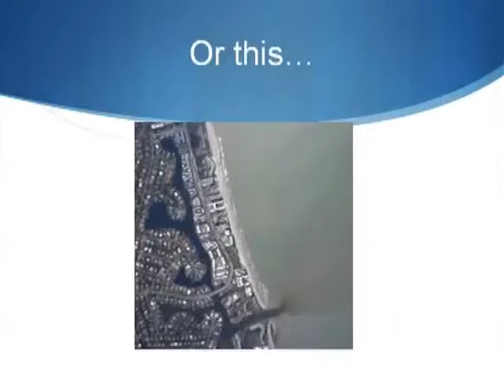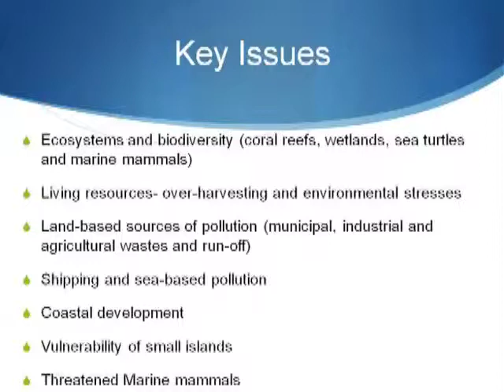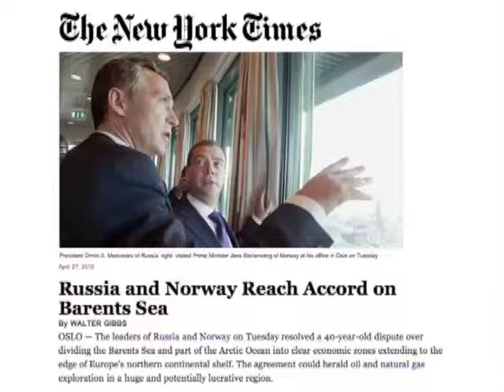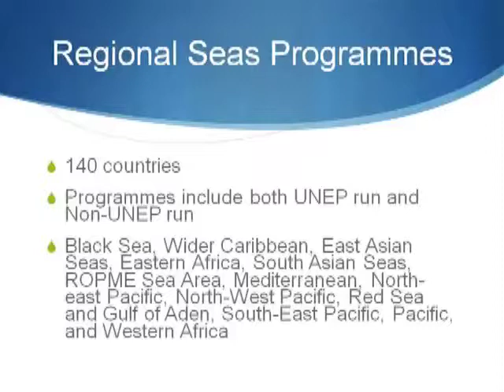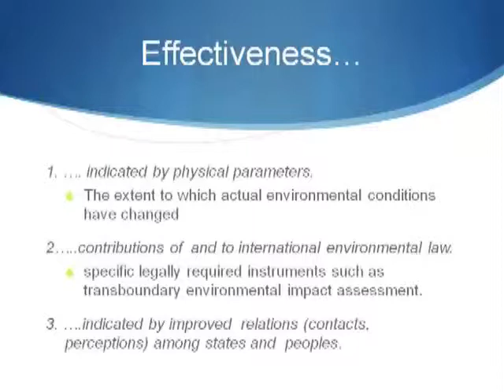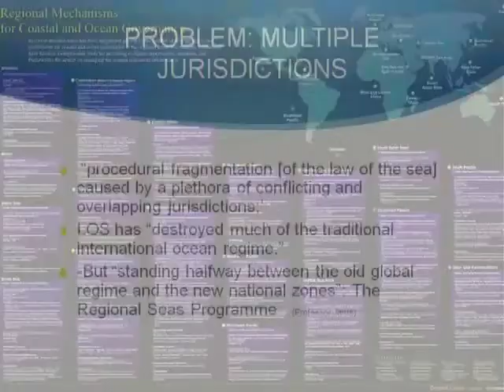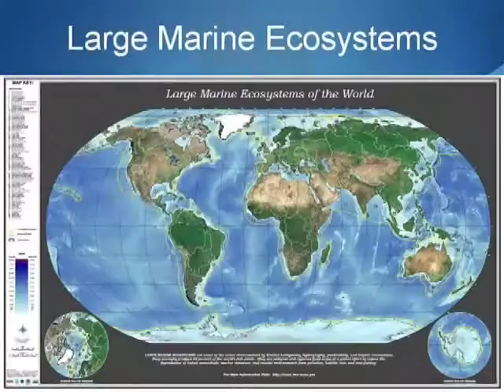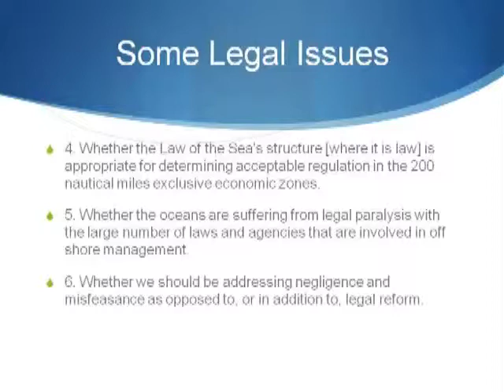Joseph DiMento - How Can We Govern the Water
How Can We Govern Water?

Marine and Freshwater Conservation - Law and Governance
Towards a Sustainable 21st Century